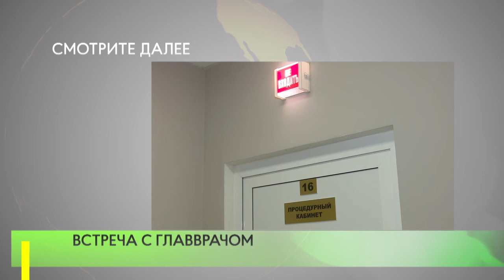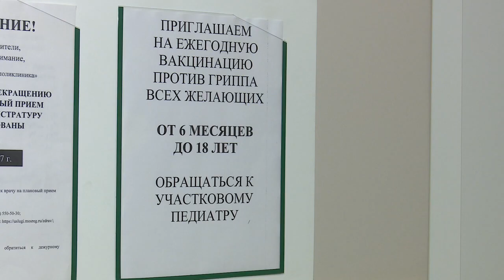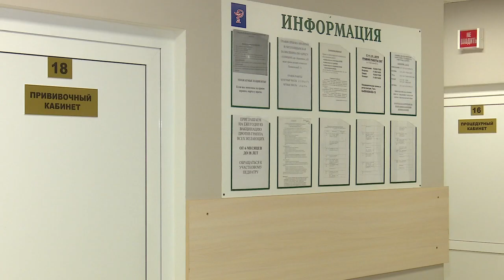Встреча с главврачом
В амбулатории поселка Летний отдых возникла нехватка специалистов. Это стало поводом для встречи местных жителей с главврачом Голицынской поликлиники.